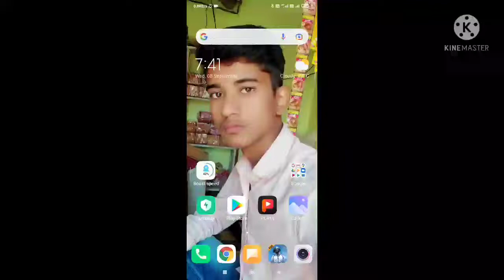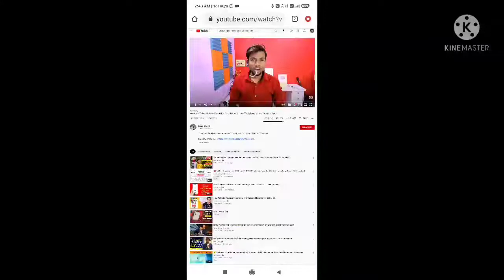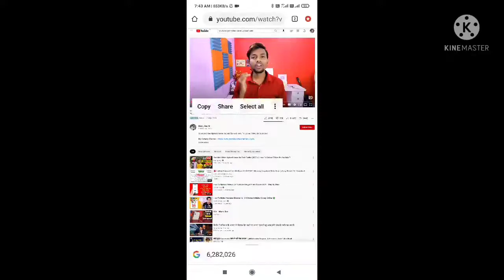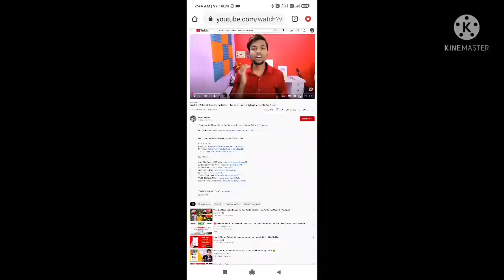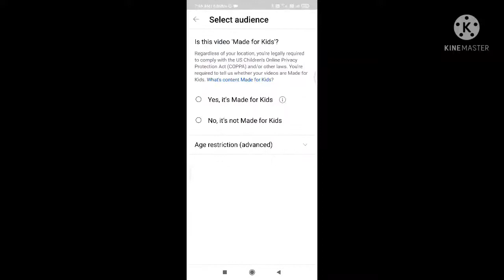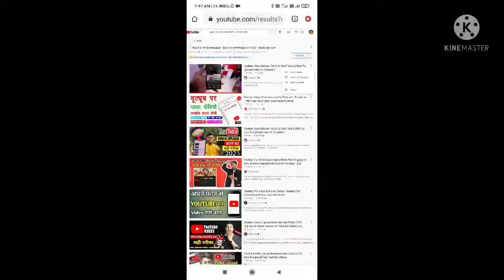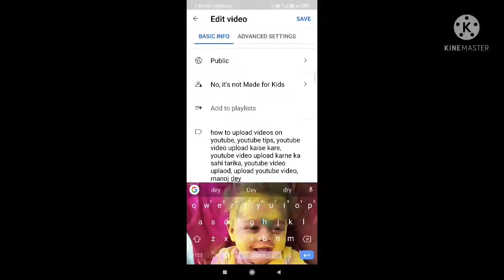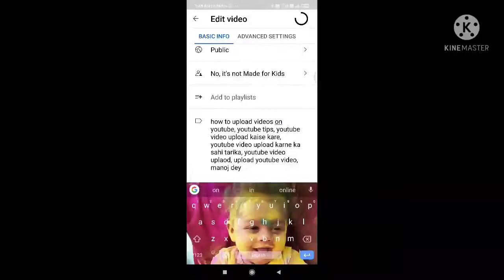Video ke views kaise badaye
childhood stars
Funny clips enjoy your time